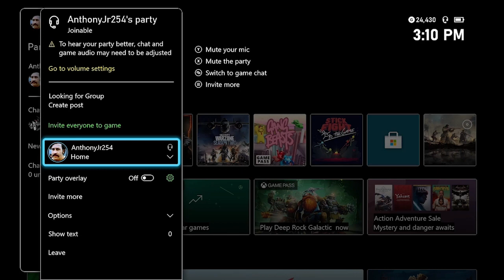Call Of Duty Modern Warfare 2 Campaign Playthrough pt8!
Everything is all jokes, please don't take any offense to any of us making jokes of all sorts!